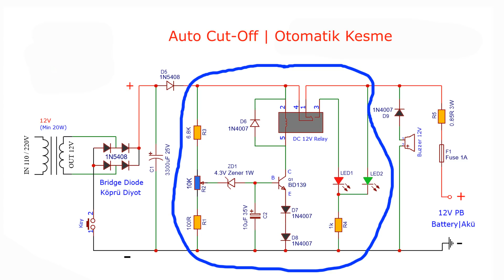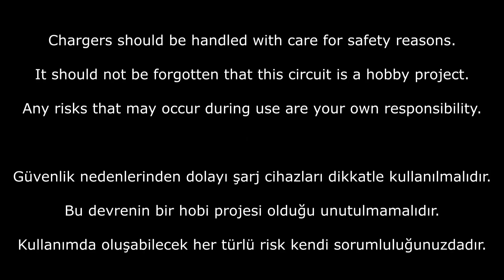How To Make Auto Cut-Off 12V Lead Acid Battery Charger Circuit. DIY PB Charger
How to make a charger with automatic cut-off for 12V PB batteries. (Maks 7000Mah battery)

MUSTOOL MT8206 2 in 1 Intelligent Digital Oscilloscope Multimeter

WARNING: This circuit is for hobby purposes. Its work has been tested, but no long-term repeated tests have been performed.
Charging has the usual risks. Use of this circuit is at your own risk.

Necessary Materials:
5 * 1N5408 Diode
4 * 1N4007 Diode

1 * 1K 1 / 4W Resistor
1 * 6.8K 1 / 4W Resistor

1 * 100R 1 / 4W Resistor

1 * 0.85R 3W or 2W Resistor. (1R available. Charging slows down a bit.)

1 * 10K Trimpot

1 * 4.3V 1W Zener Diode (or 4.7V)

1 * 3300uF 25V Capacitor (or 4700uF)

1 * 12V Relay

1 * 5mm LED Red
1 * 5mm LED Green

1 * 12V Buzzer

1 * 1A Fuse

1 * PCB Terminal Block

Digital Multimeter
Solder iron welding:
Digital Thermostat Adjustable 90W
Digital Thermostat Adjustable 80W

1 * 12V Min 16VA Transformer

Soldering Iron Stand